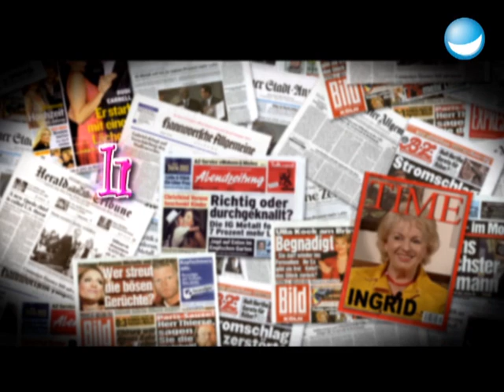Rentner von Ratte angeknabbert! | Ingrid und Klaus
Ein Rentner im Pflegeheim wurde von Ratten angeknabbert! Ein Thema, das an den Nerven unseres Lieblings-Rentner-Ehepaares knabbert.